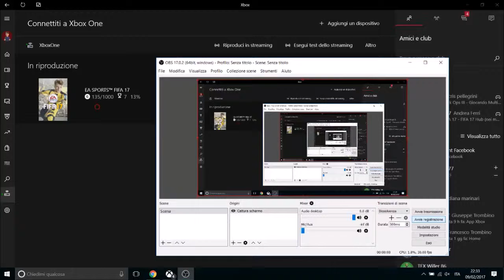FIFA 17 - BAR - Fcb 2-2